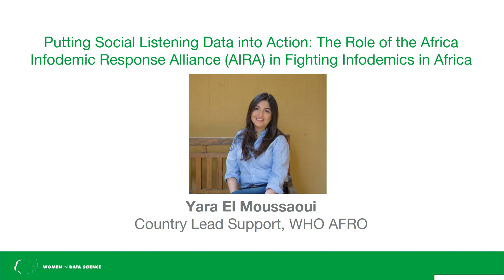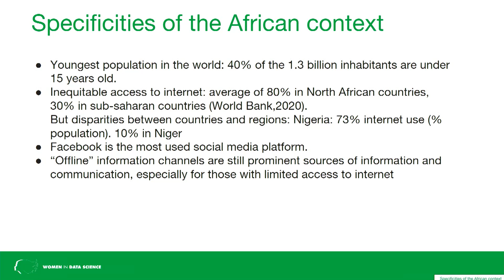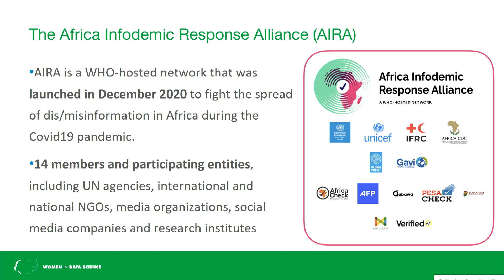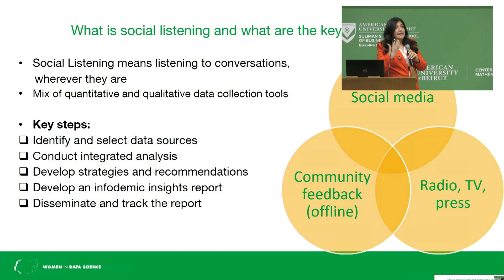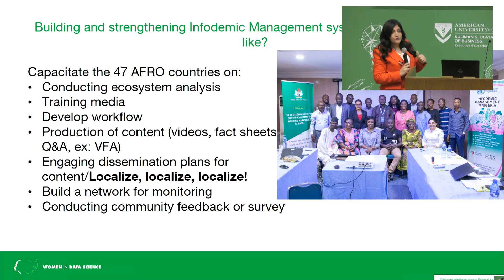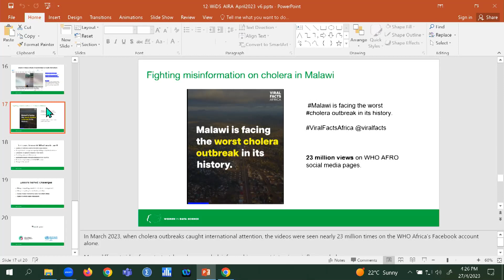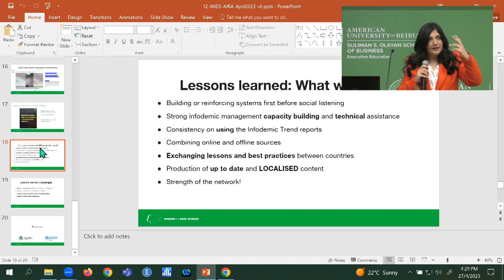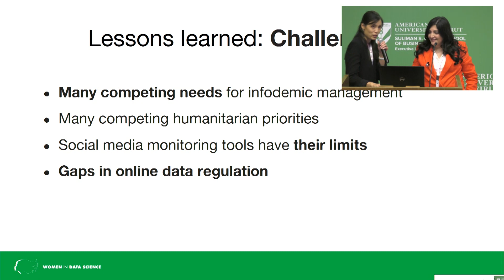WiDS@AUB 2023: Track 4: Data Science for Social Good Preamble – Talk 1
Elodie Ngoc-thy, Coordinator, Africa Infodemic Response Alliance (AIRA), WHO Regional Office for Africa; Yara El Moussaoui, Country Lead Support, Africa Infodemic Response Alliance (AIRA) WHO Regional Office for Africa

On Putting Social Listening Data into Action: The Role of the Africa Infodemic Response Alliance (AIRA) in Fighting Infodemics in Africa.